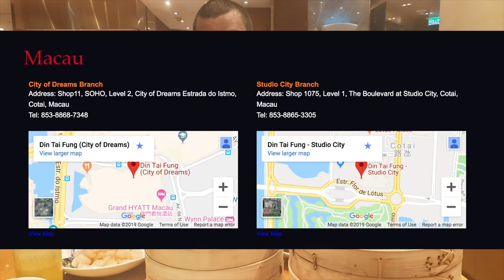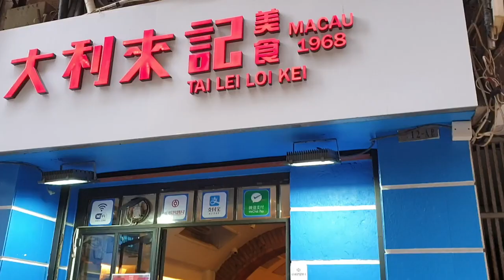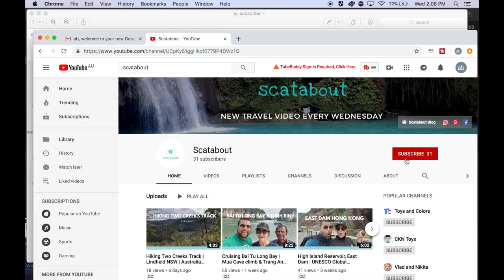Top 12 things to do in Macau | Macau Travel Vlog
This is the video to watch if you want to visit Macau and see what exists outside of the casinos. We show you the best foods to try.
The best activities to do. And the best things to see.
Some of these places are more off the beaten path - we don't just explore the old town.

Amanda & Dean (Mandy & Houey)

Intro and ending excerpts from Valesco - Stay With Me by Valesco (Creative Commons)